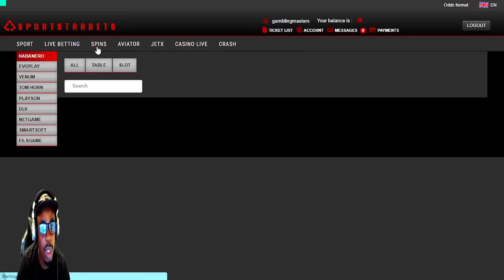Hot Hot Fruit sportstarbets first time playing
first time playing on sportstarbets trying to win more

The return to player percentage (RTP) of Hot Hot Fruit is 96.74%. It is classed as a high-volatility slot, so although there is a top win of 25,000x available, players will need to exercise some patience when waiting to match those winning combinations.